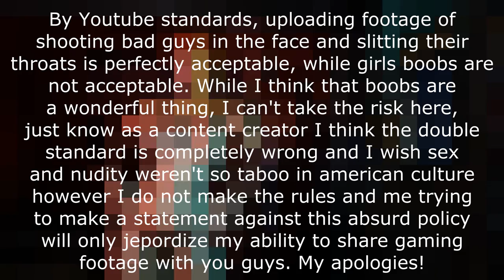Let's Play Metro: Last Light - Part 13 [RANGER HARDCORE & BLIND] 1080p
Tits except not really